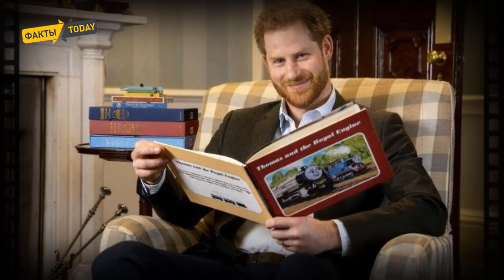СРОЧНО! Принц Чарльз требует от принца Гарри и Меган Маркл компенсацию в несколько милионов долларов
"В начале августа этого года Меган Маркл запустила благотворительный проект 40х40, призванный помочь женщинам, потерявшим работу во время пандемии. По этому случаю герцогиня Сассекская записала видеоролик с участием актрисы Мелиссы Маккарти, которая помогла анонсировать кампанию с долей юмора. Несерьёзный подход к общественной проблеме рассердил принца Чарльза.
Принц Уэльский увидел в благотворительном видеоролике насмешки над королевской семьей. Дело в том, что в кадре Меган и Мелисса, якобы, предстали в образе монарших особ и демонстративно пили чай на камеру. Принц Чарльз расценил это как издевку.
По данным западных СМИ, за публичное оскорбление он потребует с принца Гарри и Меган внушительную компенсацию. По слухам, размер суммы будет составлять около 12 миллионов долларов — примерно столько же принц Чарльз дал своему сыну и его супруге после «Мегзита». «Чарльз помог им финансово, и теперь он хочет вернуть деньги. Сейчас же!», — сообщил источник изданию Globe. Стоит отметить, что никаких доказательств этому пока нет."